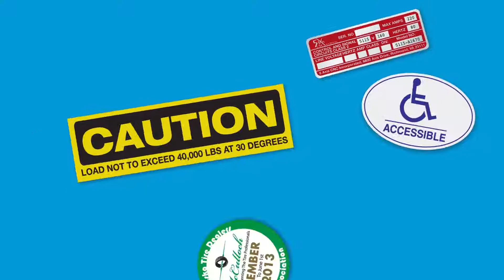PIP Tampa Label Printing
We can help you with all of your label needs.